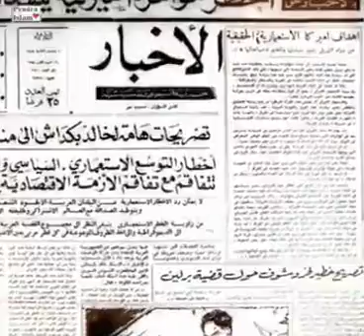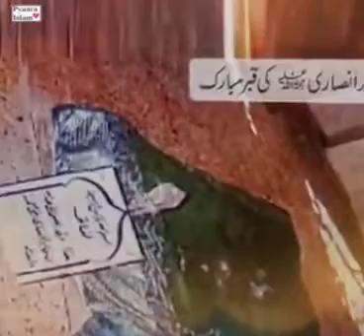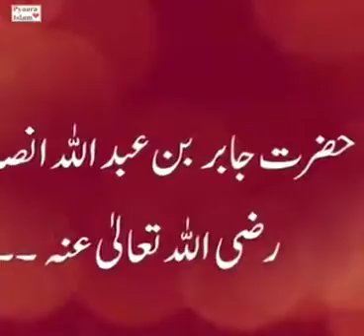A Very motivating video || An old story talking || The Islamic stories|| Motivational urdu stories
An old motivational story
Urdu stories
motivational Video

I declare that all the slideshows belong to me. All Photos are taken from Google Image search and using advanced image search option And Some of them I Capture With My camera. All images were fairly used during the making of this video for education purposes. We do not mean to victimize anybody emotionally.